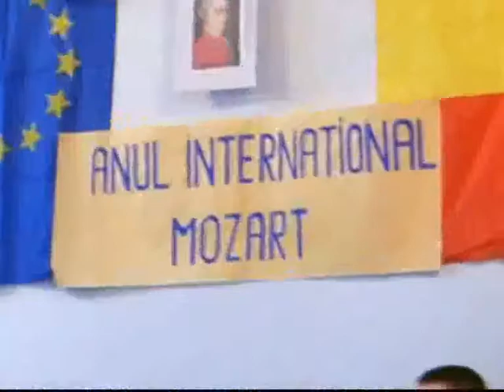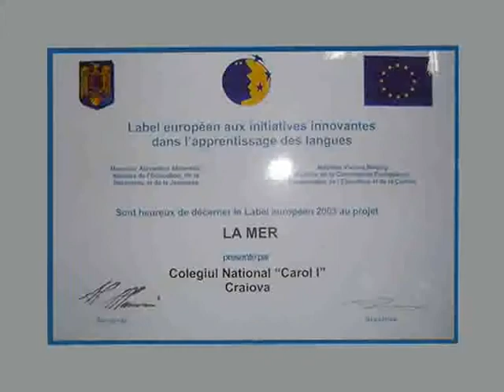Exercitii NEREUSITE de comunicare vizuala - editia 2006 Dialogul artelor intre generatii